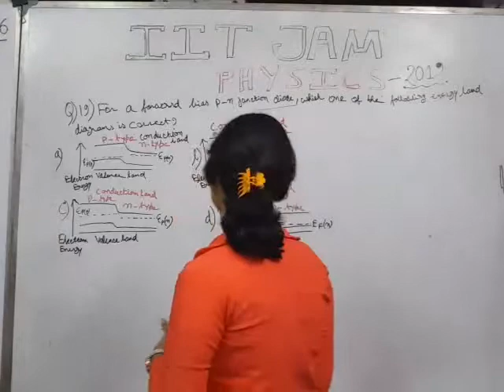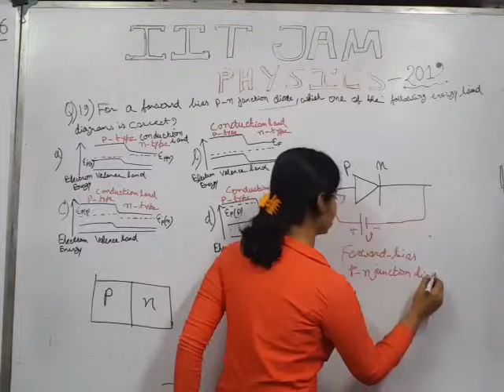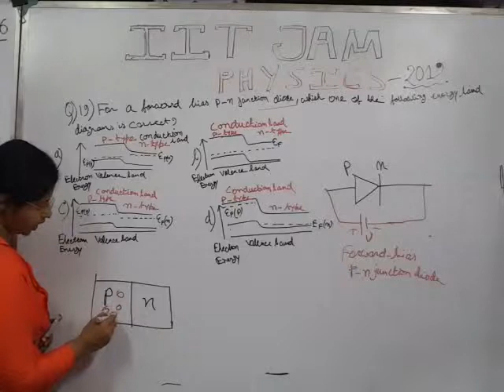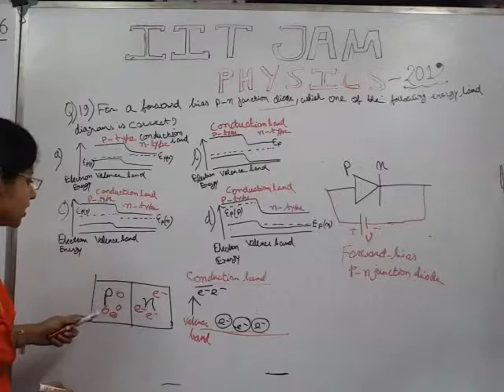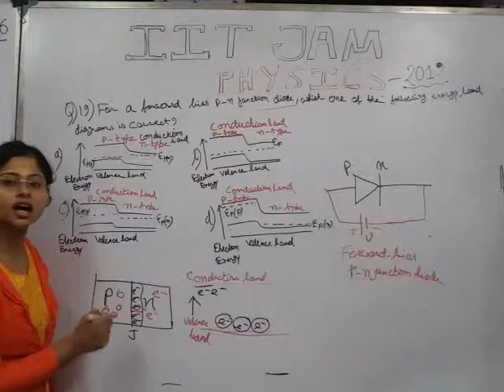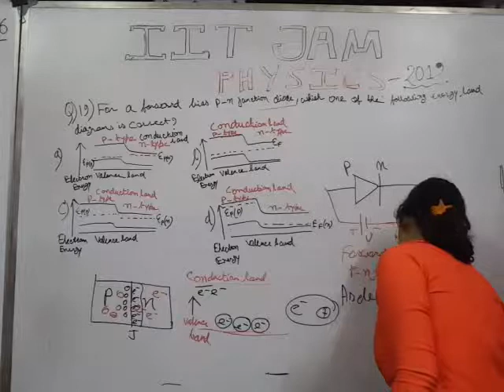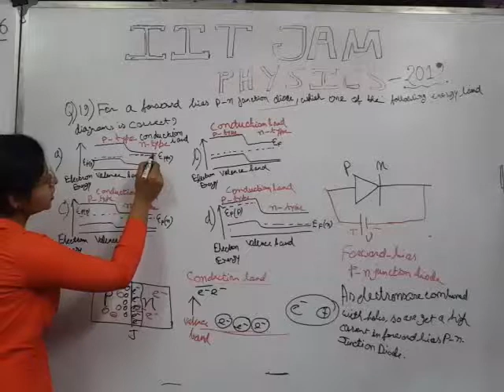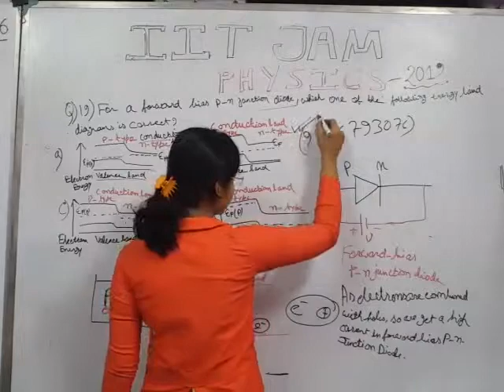IIT JAM PHYSICS Question Paper 2019 Solutions.Explanation. Preparation. Exam Pattern. Crash Course.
Physics Paper Solved# How to Crack # Explained # How to Prepare # Lectures # Tips and Tricks # Electronics # 2019 IIT # MSc. # Question 19

The IIT JAM Exam serves as a benchmark for the post-graduate level science education in the country.

Those who wish to pursue M.Sc. (Two Years), Joint M.Sc.-Ph.D., M.Sc.-Ph.D. Dual Degree, M.Sc.-M.Tech., and other Post Bachelor’s Degree Programs at the IITs and Integrated Ph.D. Degree Programs at IISc can appear in the exam and qualify it.

Joint Admission Test for M.Sc. (JAM) is being conducted from 2004 to provide admissions to M.Sc. (Four Semesters), Joint M.Sc.-Ph.D., M.Sc.-Ph.D. Dual Degree, etc. Programmes at the IITs and Integrated Ph.D. Degree Programmes at IISc for consolidating Science as a career option for bright students. These postgraduate programmes at IITs and IISc offer high-quality education in their respective disciplines, comparable to the best in the world. The curricula for these programmes are designed to provide opportunities to the students to develop academic talent leading to a challenging and rewarding professional life. JAM is a Computer Based Online Examination. Admission to most of the Academic Programmes at various institutes will be made on the basis of merit in JAM.

FOR COMPLETE LECTURES / STUDY MATERIALS /NOTES
/GUIDENCE / PAST YEAR SOLVED +SAMPLE PAPAERS /TRICKS /MCQ /
SHORT CUT/ VIDEO LECTURES /LIVE + ONLINE CLASSES